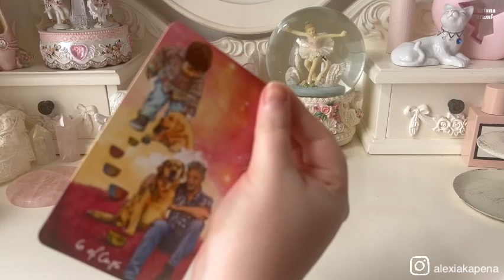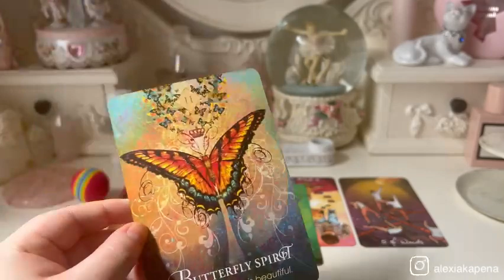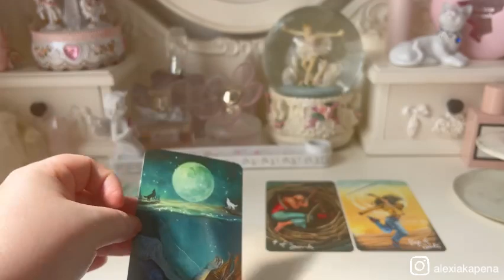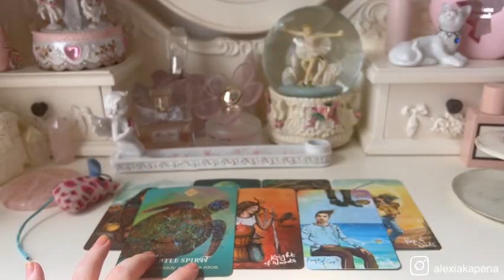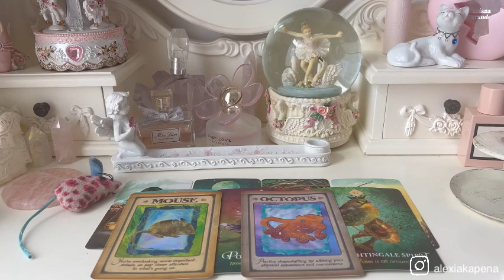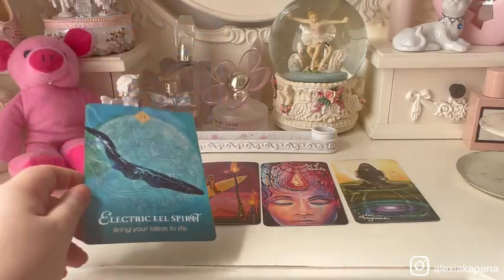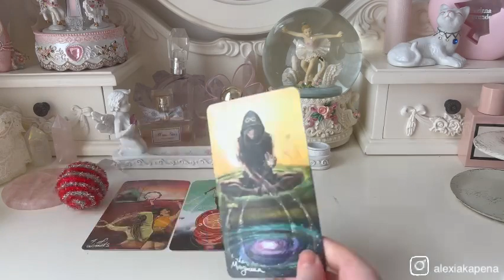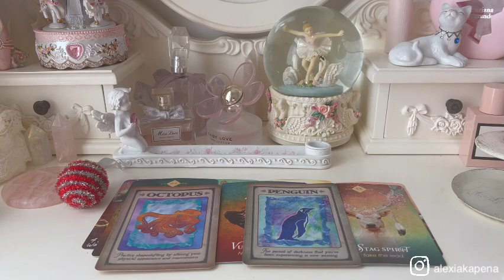PICK A CARD 🔮 What Does My Pet Have To Say To Me? 🤔 Messages From Your Pet 🐶🐱🐹🐰🐔🐴🕷️🐍🐠🦜🐢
I am a ♌️ sun, ♒️ Moon & ♋️ Ascendant. In Vedic Astrology I am Magha Sun, Dhanishta Moon & Punarvasu Ascendant. I’m a Life Path 7. Lyran 🦁. Metaphysical Alchemist 🌱.

🐠🐶🐱🐰TIMESTAMPS🐹🐤🐴🕷️
PILE 1 02:28
PILE 2 28:53
PILE 3 01:01:56
PILE 4 01:27:33